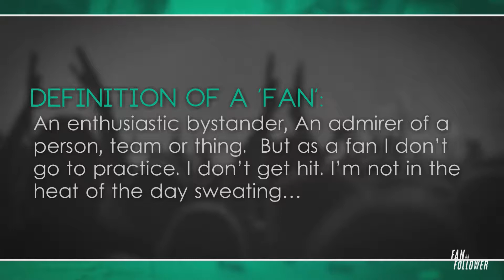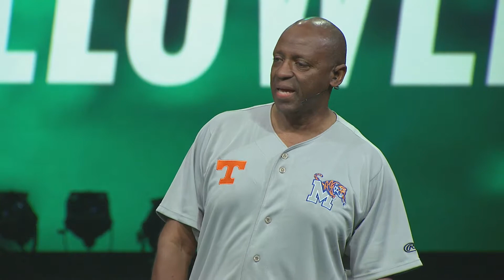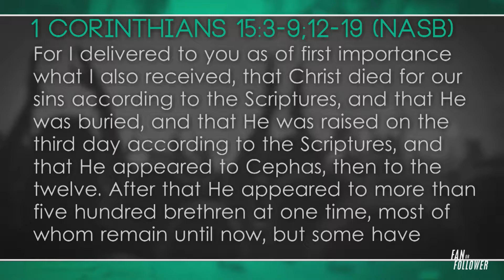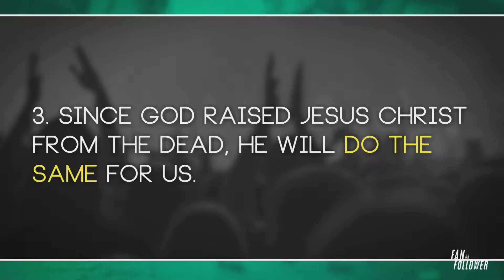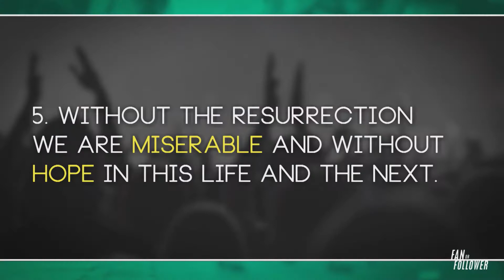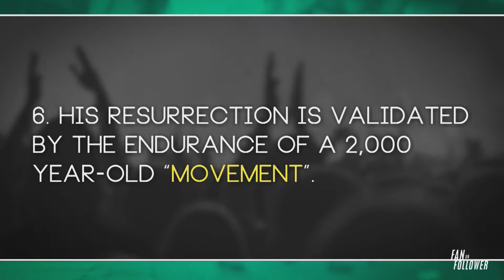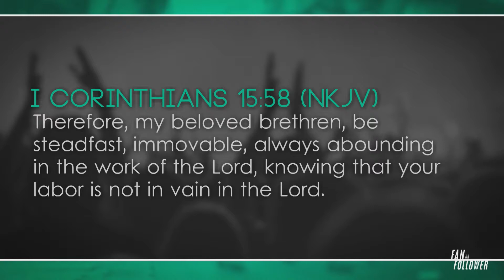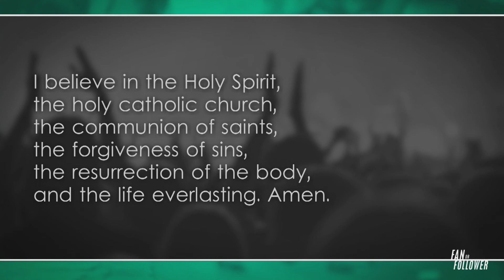"What We Believe" by Rev. Rufus Smith